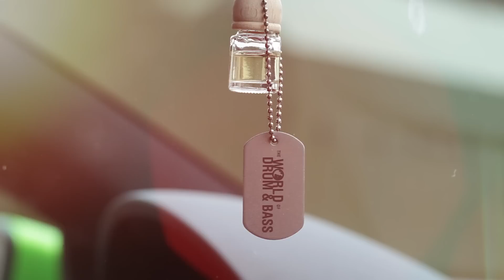VW Scirocco MK3 2.0 with Eibach Pro Street S